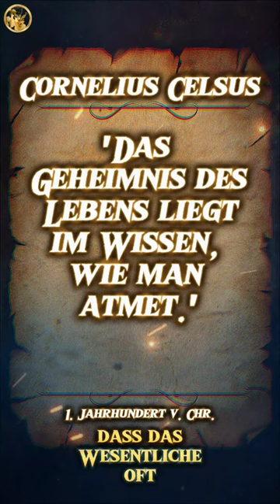Das Geheimnis von Cornelius Celsus: Eine philosophische Offenbarung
Entdecke in diesem Video das Geheimnis von Cornelius Celsus und erfahre, welche Worte eine große Bedeutung für uns alle haben. Cornelius Celsus war ein römischer Wissenschaftler und seine Geheimnisse können auch heute noch auf unser Leben angewendet werden. Lass dich inspirieren und lerne, wie auch du von den Worten von Cornelius Celsus profitieren kannst!